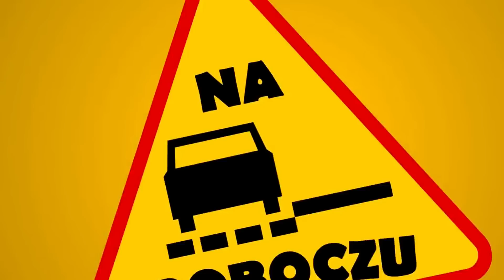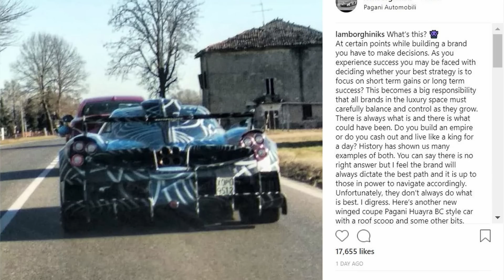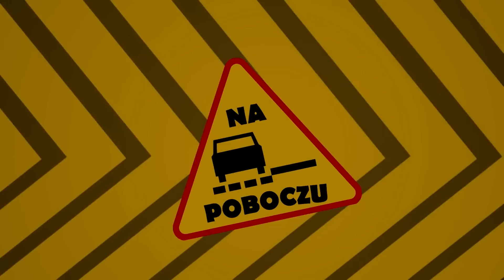Nowy Fiat Tipo Sport, nowe Pagani, nowy Transporter - #147 NaPoboczu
Dzień dobry widzowie! Mamy punktualnie 8.00 i prezentujemy dzisiaj do porannej kawy kolejny odcinek NaPoboczu. A w nim? Tipo Sport, odświeżony Hyundai Ioniq oraz m.in hardcore’owe tajemnicze Pagani. Startujemy!

NaPoboczu to jedyne w Polsce codzienne internetowe wiadomości motoryzacyjne. Ukazują się każdego dnia o godzinie 7.30 rano!